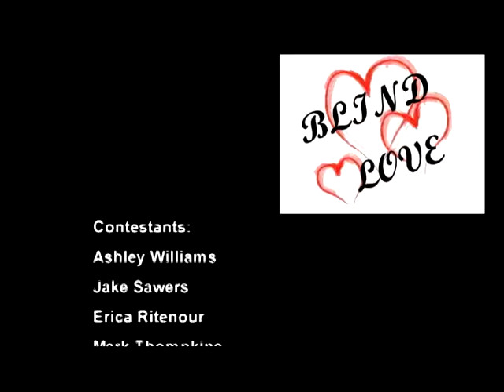Game Show Blind Love Final